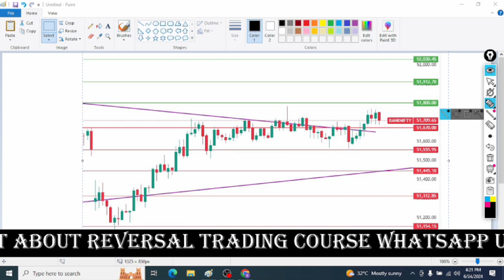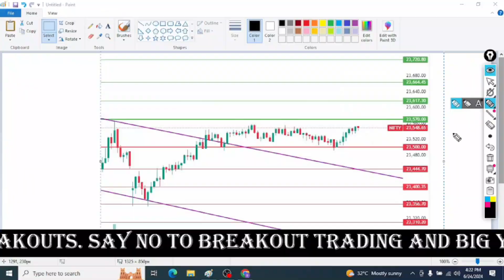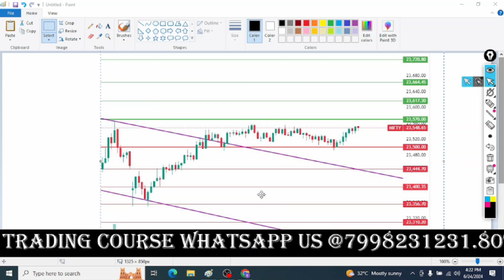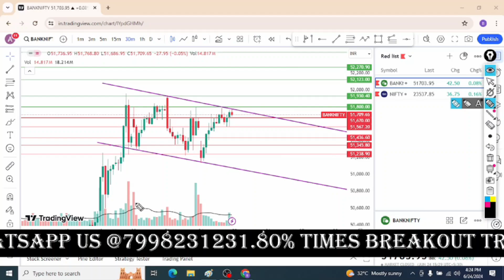मंगलवार को BULLISH रहेगा मार्केट? Daily Nifty & Bank Nifty prediction analysis in Hindi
banknifty analysis
nifty option
nifty50 option
intraday
mcx
crude oil
crude
options trading
markets scientist
candlestick pattern
candlestick
candlestick analysis
candlestick stock pattern
trusted spots
cool brains